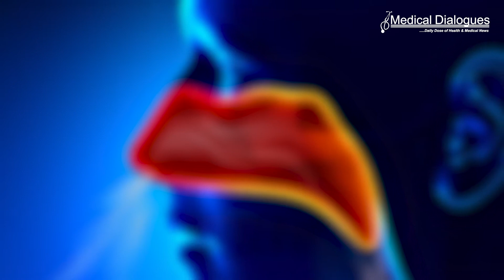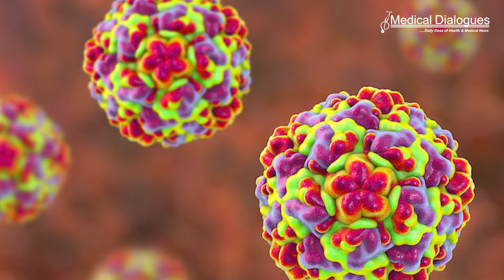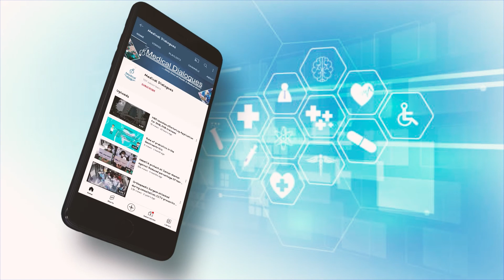Study finds why upper respiratory infections are more common when it's cold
A recent study, published in The Journal of Allergy and Clinical Immunology, offers the first biological mechanism to explain why viruses like the common cold, flu and COVID-19 are more likely to spike in colder seasons, according to the authors.
This study builds on a 2018 study that uncovered an innate immune response triggered when bacteria is inhaled through the nose. The 2018 study also showed that the Extracellular Vesicle (EVs) shuttle protective antibacterial proteins through the mucus from the front of the nose to the back of it along the airway, which then protects other cells against the bacteria before it gets too far into the body.